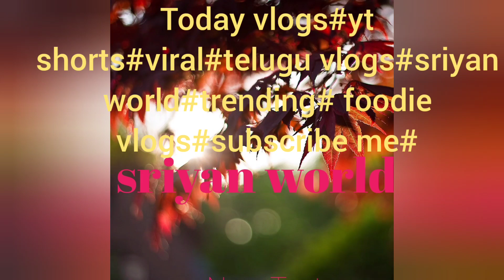Today vlogs foodvlogs sriyan world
Today vlogs foodie # guppedantha manasu today episode #